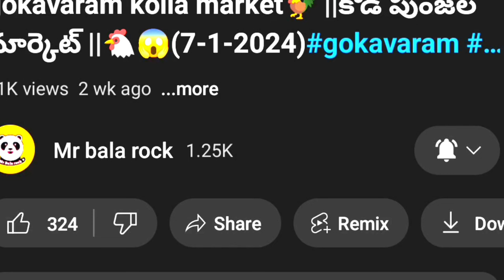గిరిజన ప్రజలకి జరిగిన అన్యాయం చూడండి || 🥹😭agency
Look at the plight of tribal people 😭🥹 || Mr bala rock || mood #2024

పోలవరం ప్రాజెక్టు మెయిన్ డ్యాం కట్టడం వల్ల వాటర్ వెనక్కి వెళ్లి చిన్న గ్రామాలు మునిగిపోయినవి గ్రామంలో ఉన్న ప్రజలని గవర్నమెంట్ ఖాళీ చేయించింది కానీ వాళ్ళ ఆకలి కష్టాలు పట్టించుకోవటం లేదని వాళ్ళు చెప్పారు నాకు వాల్ంకా చెప్పిందేంటంటే చదువుకున్న పిల్లలు గ్రాడ్యుయేట్ పిల్లలు కూడా పనికి వెళ్తున్నారు కష్టపడుతున్నారు వీళ్ళు చదువుకున్న దానికి ఉపయోగం లేదని చెప్తున్నారు ఇంకా ఎల్ చెప్పిందేంటంటే ఇక్కడ వృద్ధులు ముసలి వాళ్లు ఆ వీళ్ళకి పని లేక బయటకి అద్దెలు కట్టుకోలేక వీళ్ళకి ఏం చేయాలో అర్థం కాక దిక్కుతోచని పరిస్థితిలో ఉన్నారు అని చెప్తున్నారు ఈ గిరిజన ప్రజలు చెప్పిన మాటలు ఏమిటంటే సొంత ఊరులో వదిలేసి మేము బయటికి వెళ్లి అద్దెలు కట్టుకునే పరిస్థితి వచ్చింది మాకు రోజు గడవడానికి చాలా కష్టంగా ఉన్నది అని చెప్తున్నారు .. ( నేను ఏ గవర్నమెంట్ ని ఉద్దేశించి ఈ వీడియో చేయలేదు కానీ వాళ్ళ ఆకలి కష్టాలు పడుతున్నారు కాబట్టి ఈ వీడియో నేను పెట్టడం జరిగింది యూట్యూబ్లో )

Due to construction of main dam of Polavaram project, the water receded and small villages were submerged, the government evacuated the people in the village, but they said that they do not care about their hunger problems.  They are saying that they are in a confused situation as they are not able to find work or pay rent outside, they don't know what to do. The words of these tribal people are that we are left in our own village and we have to go outside to pay rent...